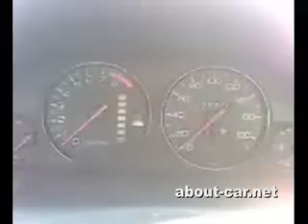1997 Honda Prelude 2.2 speedometer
1997 Honda Prelude 2.2 speedometer